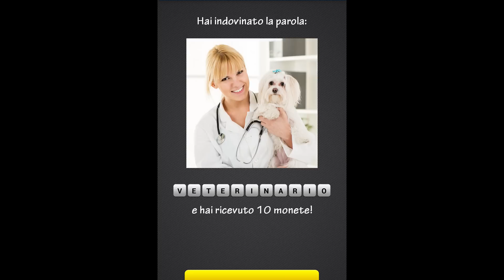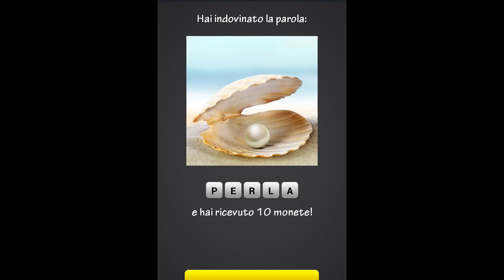2 Immagini 1 Parola - Pacchetto di Livelli 1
2 Immagini 1 Parola - Pacchetto di Livelli 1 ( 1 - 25) Soluzioni

Descrizione:

2 Immagini 1 Parola ~ Foto quiz gratis
Tuffati in un mondo di divertimento con questo appassionante gioco gratuito! Hai 2 immagini e il tuo compito è indovinare la parola. È semplicissimo!

L'IMPORTANTE È VINCERE!

Arricchisciti guadagnando monete ad ogni risposta esatta. Hai a disposizione 170 livelli per tenerti impegnato. Accetti la sfida?